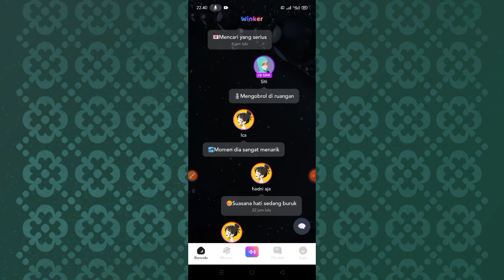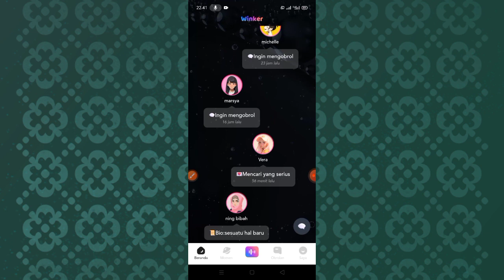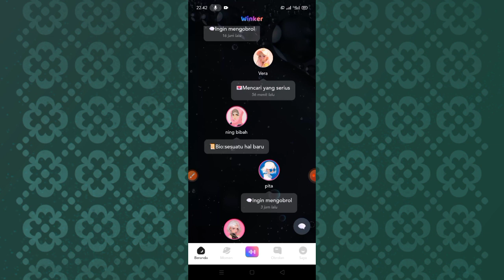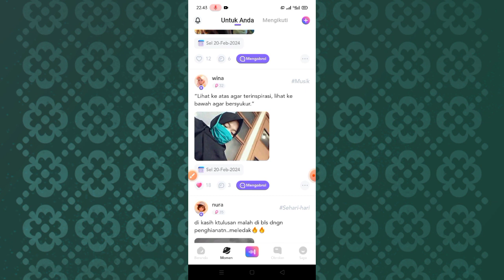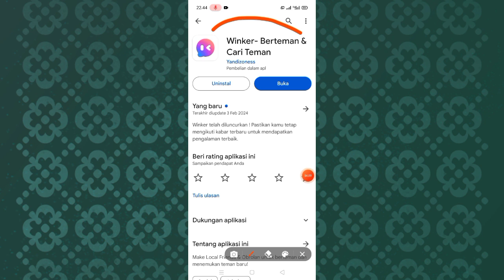Aplikasi Cari Jodoh Gratis Tanpa Biaya Terbaru 2024 🔥